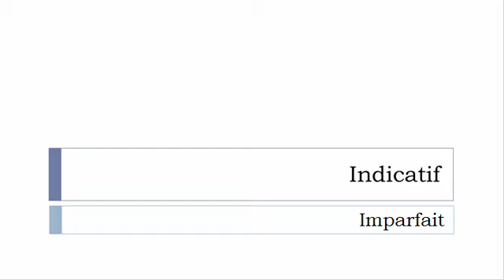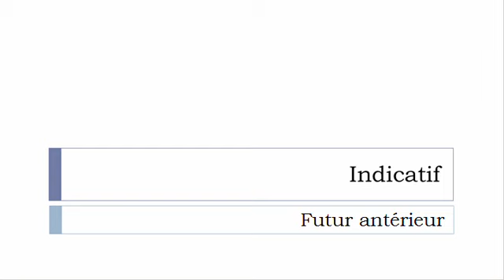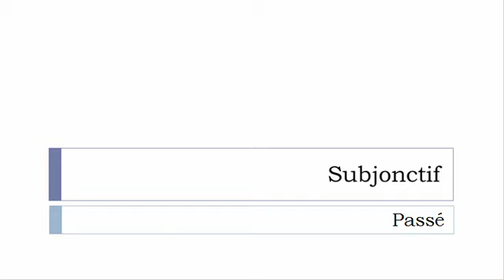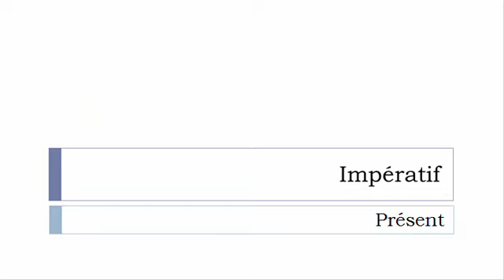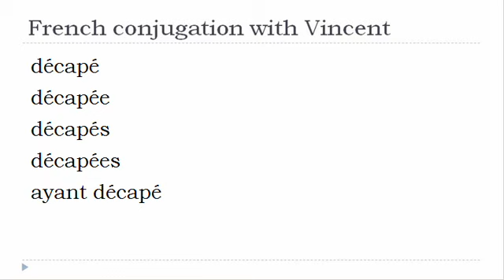French verb conjugation = Décaper